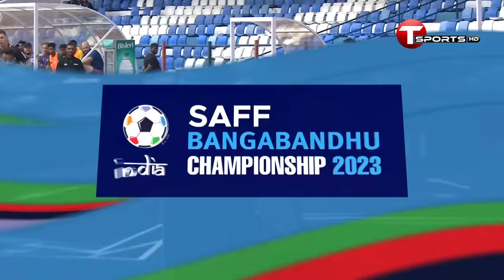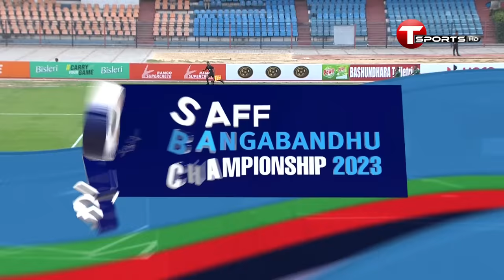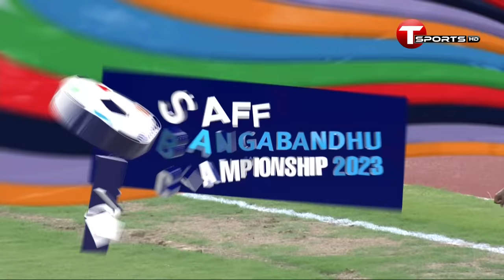Highlights | Bangladesh vs Lebanon | SAFF Championship 2023 | Football | T Sports